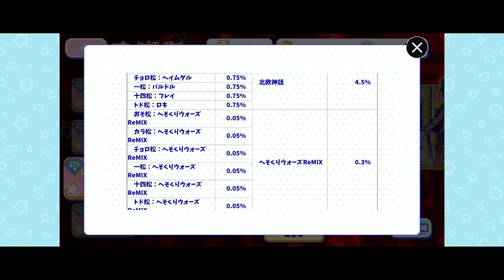【#149】へそウォ先生4周年おめでとう！ おそ松さんのへそくりウォーズ~ニートの攻防~実況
ときが経つのは早いねぇ

ニー友ID【qkkvQkPww】